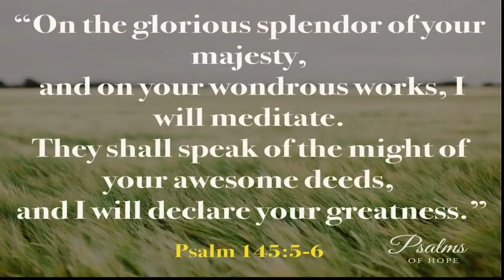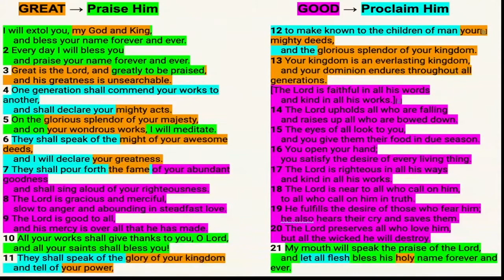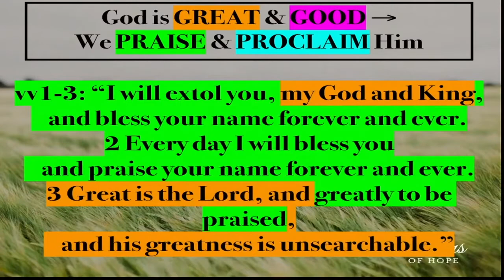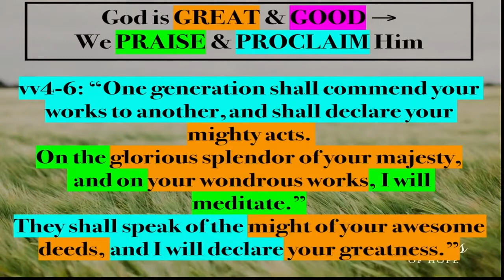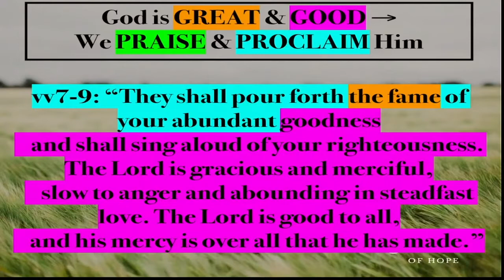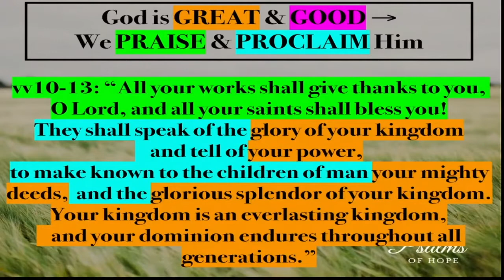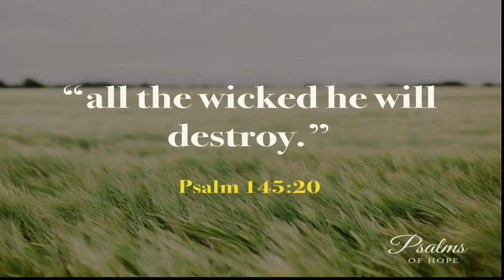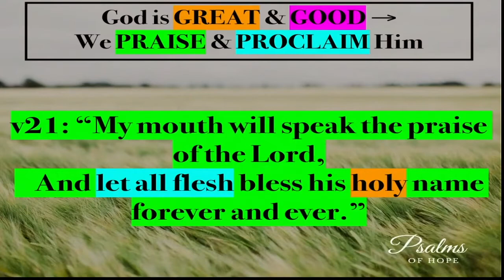11/22/20 | “'His Greatness is Unsearchable': Hope in God, and Respond!"